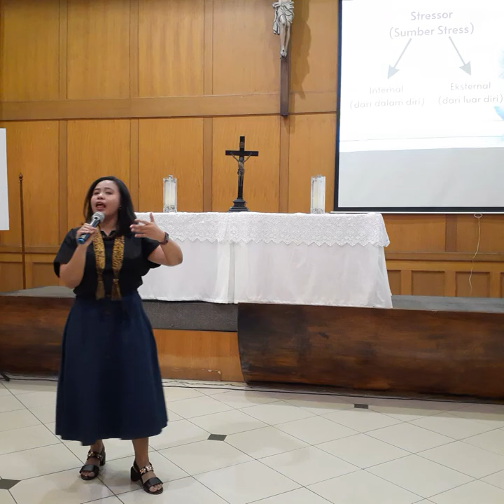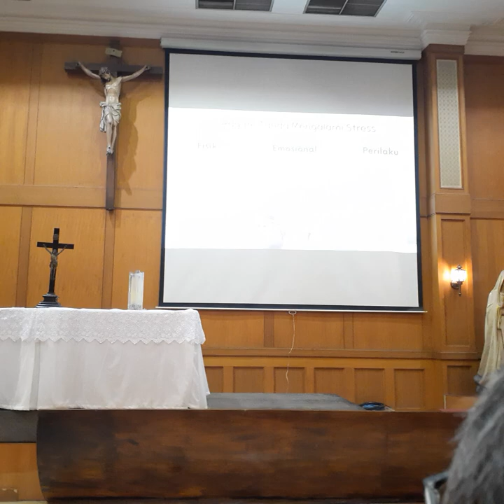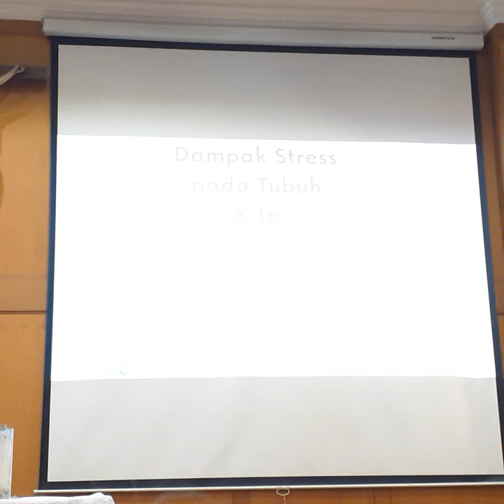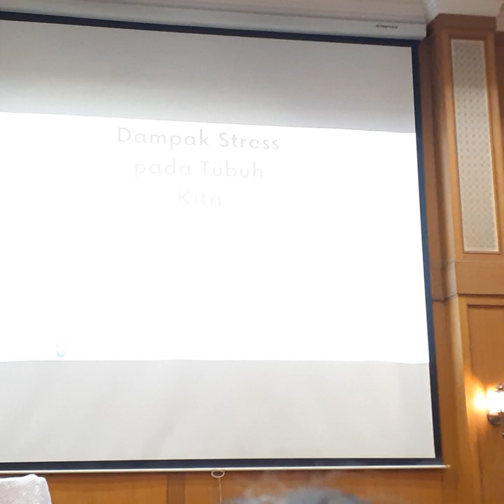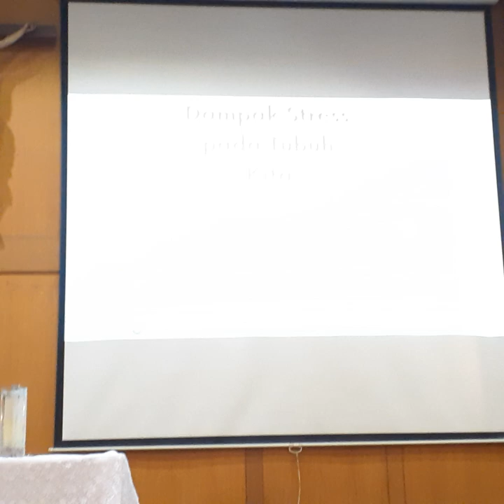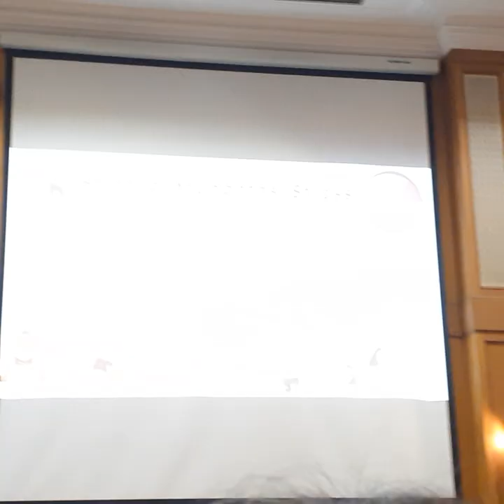'Stress' Judul Seminar Lansia Simeon Hanna Kali Ini | Ultah Paroki | 12.10.24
Unofficial channel.

NFN.

A205

E/S.